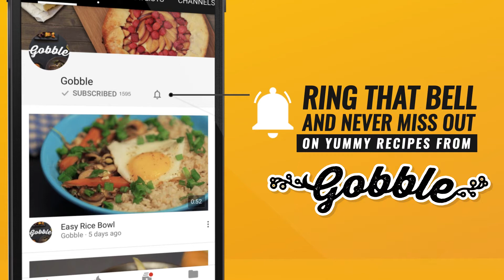Gobble | Sabudana Kheer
Ingredients:
¼ cup Sabudana
½ cup water
3 cups milk
¼ cup sugar
2 tbsp Cashews
2 tbsp Almonds
2 tbsp Pistachios
1 pinch saffron strands
2 tbsp raisins
¼ tsp cardamom powder/elaichi powder

Preparation:
1. Soak the sabudana in water for 2-3 hours
2. In a pan, take 3 cups of milk and add the soaked sabudana to it
3. Bring to a boil and continue boiling on a low flame till it thickens, stir occasionally
4. Add in the sugar, raisins, cashews, almonds pistachios, cardamom powder and saffron strands
5. Cook for two minutes on a low flame, stirring intermittently
6. Serve hot
7. Gobble, gobble, gobble!